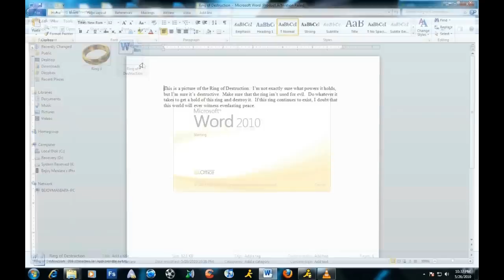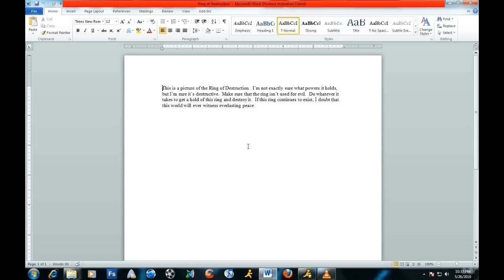Renegade - Part 2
During senior year of high school (2010), my friends and I created a short movie for our College Mass Media class. We intended this movie to be a serious government conspiracy. Instead, it turned out more like a comedy. We filmed the video in 3 days and I edited the video with Sony Vegas Pro 9. The edits and special effects are not that great due to limited time, but I hope you get some laughs out of this! :)

This is part 2 of Renegade!

Talent (Cast):
Bejoy Maniara - Renegade Leader #1: Lance
Joby Jacob - Renegade Leader #2: Jay
Ivan Philipose - Renegade Leader #3 and the leader of the Order of Ra: Drake
Manu George - Nameless Assassin
Joel Jose - Government Employee: Steve & Renegade Spy: Morpheus
Gabe Miller - President Millervic
Sunny Jain - Order of Ra Half Leader: Alpha
Melvin David - Order of Ra Half Leader: Omega

Sound & Music:
Naruto Soundtracks
24 Soundtrack
MediaCollege Sounds